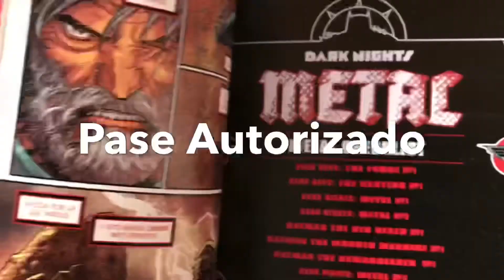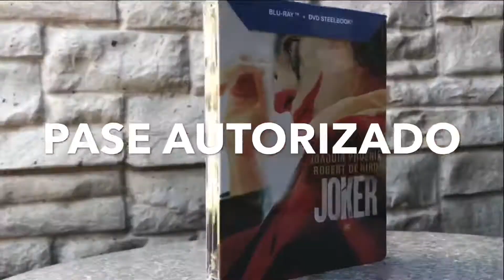Mercyless Batman The Dark Knigth Metal Dc Multiverse McFarlane Collect To Build revisión exclusiva!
Hola amigos! Bienvenidos a  @paseautorizado

En esta ocasión vamos a hacer un video revisión de Mercyless, el Batman enamorado de Wonder Woman, acercándonos al 14 de febrero!

Una figura que a muchos coleccionistas de McFarlane ha cautivado, pero a muchos ha decepcionado tanto, al grado de deshacerse de la figura y mejor venderla para que esté en un mejor lugar.

Tiene varias deficiencias, las cuales algunas notaremos en este video.

Espero te la pases genial y Te invito a que me comentes si te gustó o no, en la caja de comentarios.

Muchas gracias a todos ustedes por ver el video, recuerda mandarme un saludo al menos en mi redes sociales, o si quieres algún tipo de trabajo me pongo a tus órdenes, o venta de figuras originales y copias de excelente calidad. Pásala chido!

Si quieres ponerte en contacto conmigo te sugiero que vayas a facebook en el siguiente link:

en facebook me buscas como 1983ToysWorking

También me puedes buscar en Instagram como @pase_autorizado

O en Twitter como @paseautorizado

Si quieres un saludo solo comenta y en el próximo video te menciono